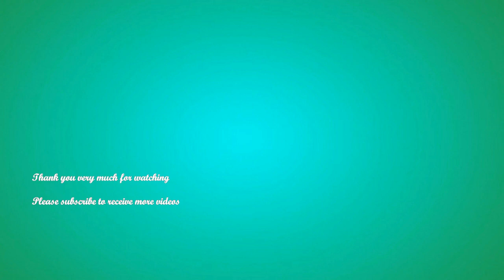Little Child of Rambo Lost Mama Rana with Mana Rany_Mama Rana is right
Dear all viewers! Today, I would like to share you the video story of Little Child of Rambo Lost Mama Rana with Mana Rany_Mama Rana is right .